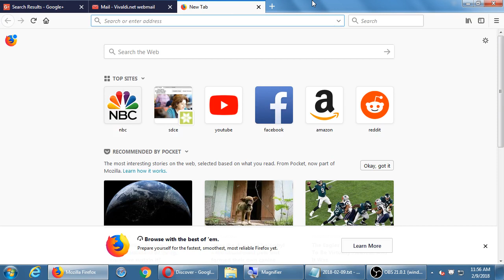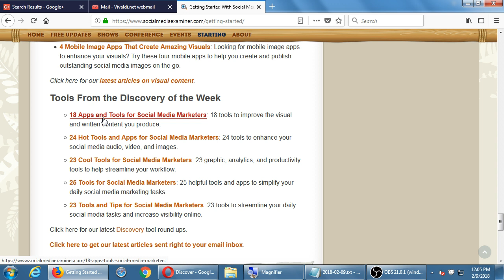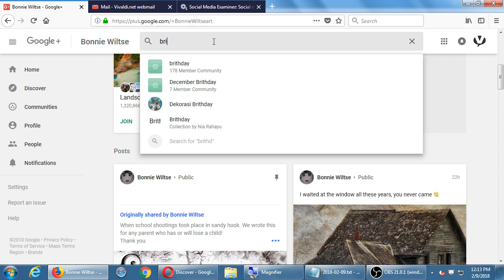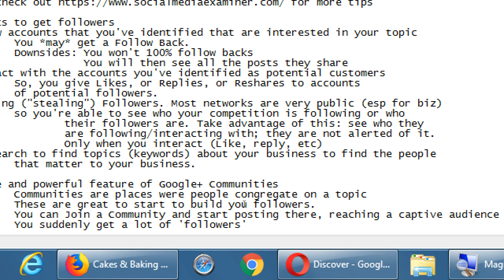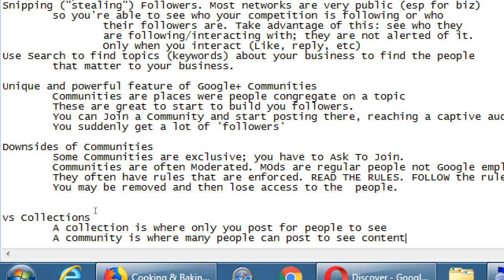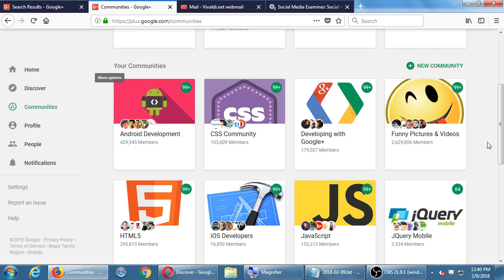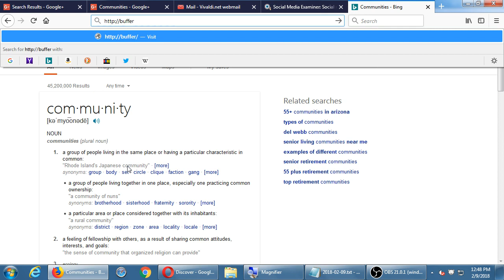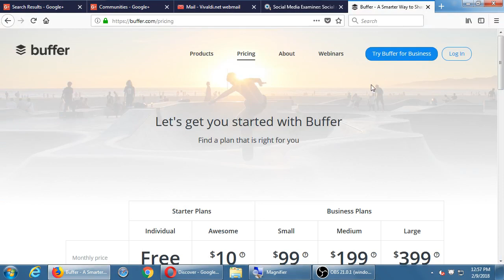Social I 2018 02 09 11 55 12